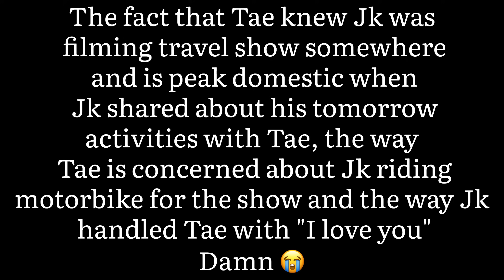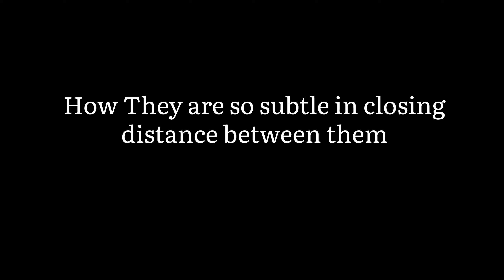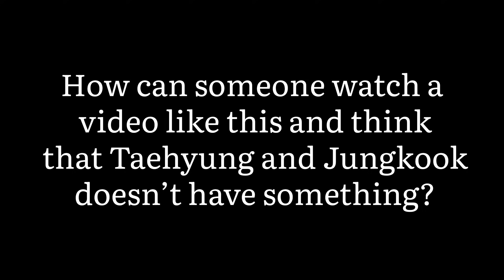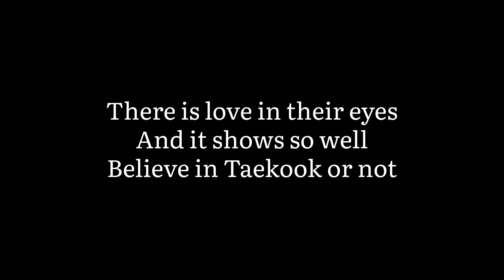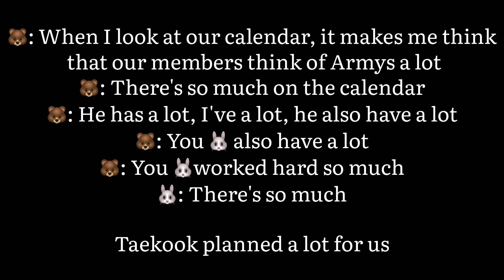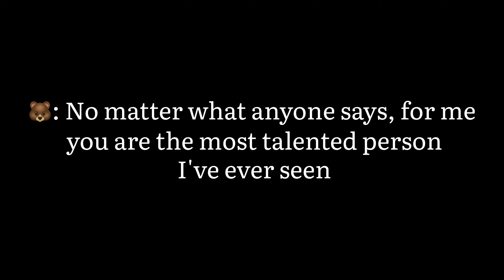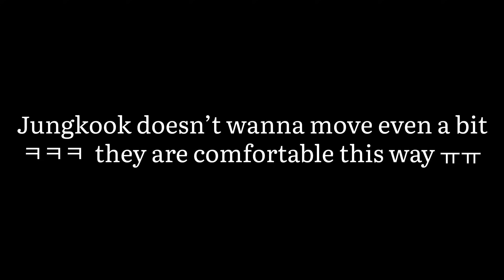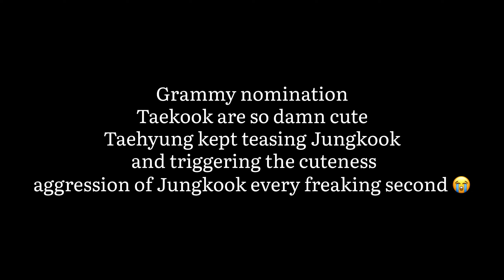They don't dare to give us unedited moments of Taekook, because they know